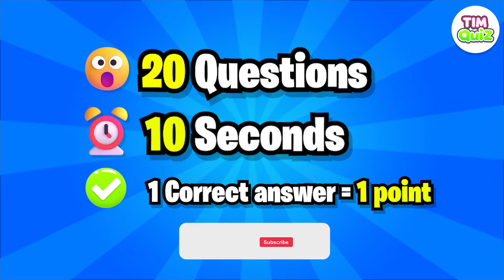Guess The Voice | All Fire In The Hole New and Old Versions..! #460